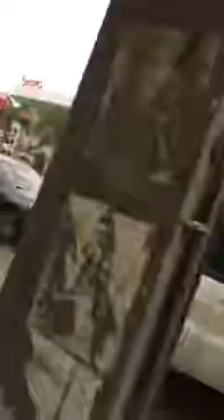Sobrino de Monchy Fadul agrede a agentes de Amet por pararlo en la vía